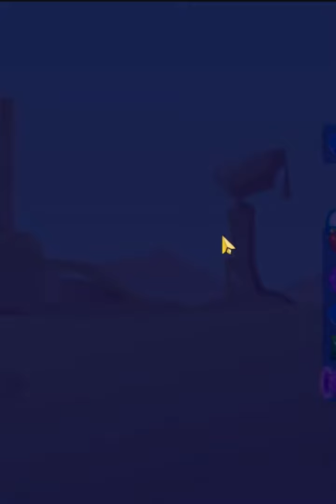Candy Crush Saga Level 1620 - Sugar Stars, 9 Moves Completed